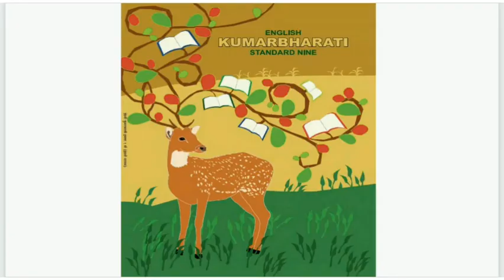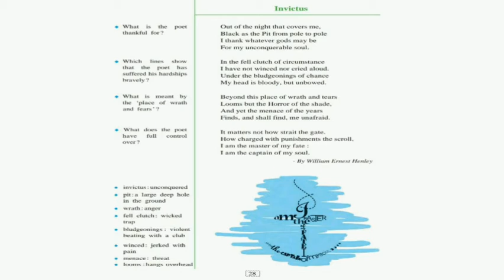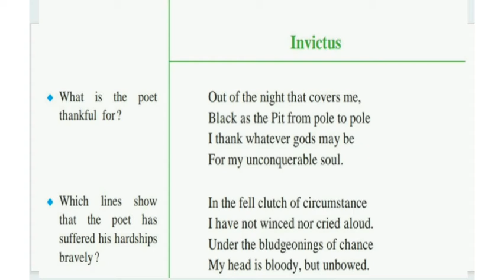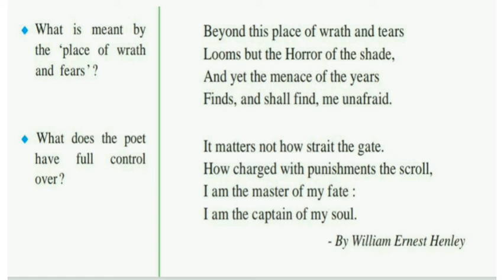9th poem 2.1 Invictus